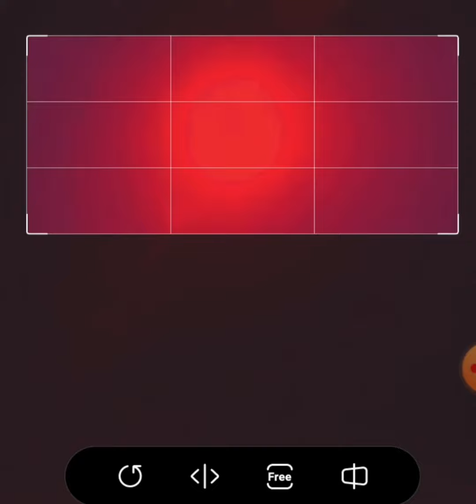Filter Style - 02 screenshot turned into Black and white screenshot from previous video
You can see some more details here a little bit better of this object and the timestamp of the screenshot is visible.